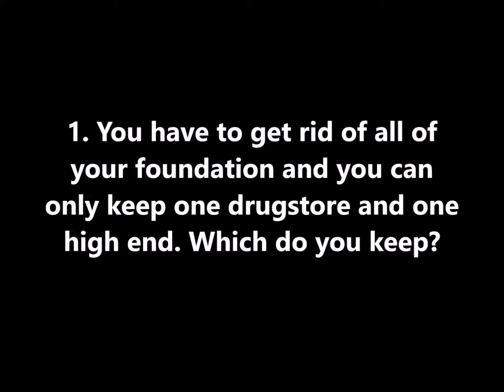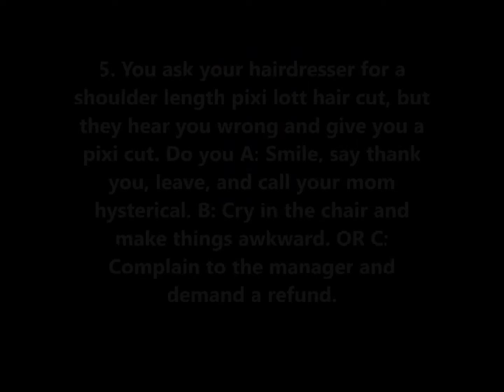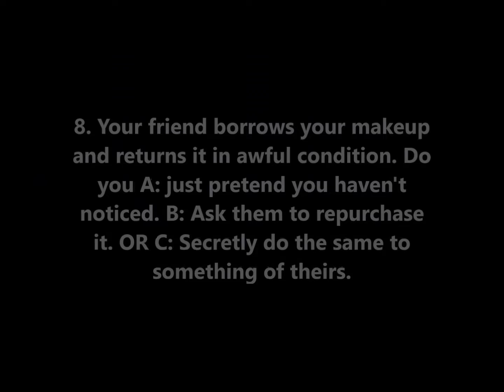|The Beauty Scenario Tag||2014|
❤This is going to be my week of tags! I've been tagged in a few tags and there are just some tags I wanted to do myself so I went ahead and dedicated this week to doing them!!

❤I TAG:
CamoANDLashes
HelpMeBeauty
Normii06
Anjala Lala
DaintyBlush06
Alexandra Parker
QueencessQuality

❤Questions:
1. You have to get rid of all your foundations and you can only keep one high end and one drugstore, which do you keep?

2. You go for an interview and the lady interviewing you has lipstick on her teeth. Do you approach the subject or ignore it completely?

3. You're not feeling yourself and need a pick me up. Which lipstick do you put on to make yourself feel beautiful?

4. You go back in time for a day to your teenage years, how would you do your hair and makeup differently?

5. You ask your hairdresser for a shoulder length Pixie Lott hair cut, but they hear wrong and give you a pixi cut. Do you a) Smile, say thank you, leave and call your mum hysterical b) Cry in the chair and things get awkward or c) Complain to the manager and demand a refund.

6. Your friend surprises you with a 4 day city break and you have 1 hour to pack. Which 'do it all' palette do you pack in your makeup bag?

7. Your house has been robbed, don't worry everyone is safe, but your beauty stash has been raided. What's the product you really hope is safe?

8. Your friend borrows your makeup and returns it in awful condition. Do you a) Just pretend you haven't noticed b) Ask them to repurchase it or c) Secretly do the same to something of theirs

TALK TO ME!

I love you x a mili!

Music & sound by YouTube.com